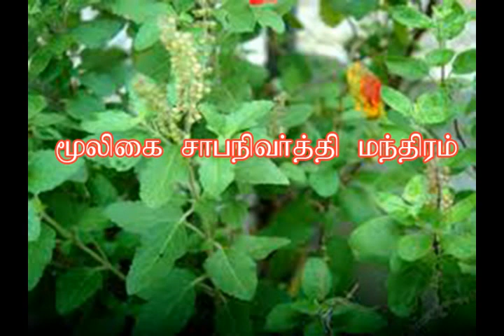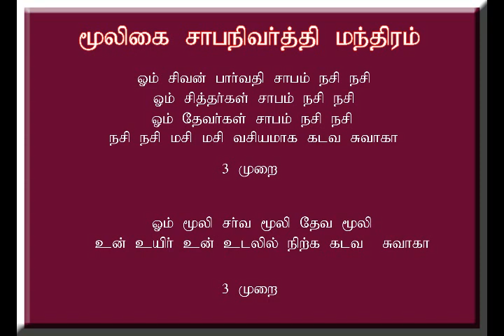மூலிகை சாப நிவர்த்தி / mulikai saba nevarthi